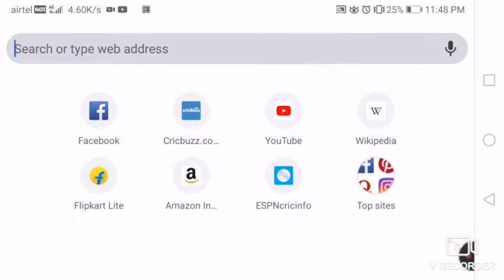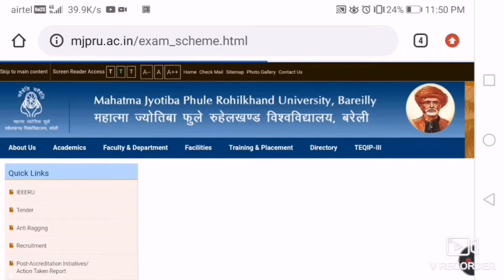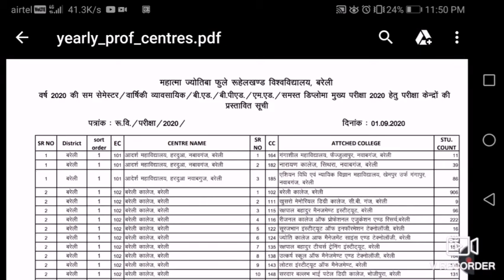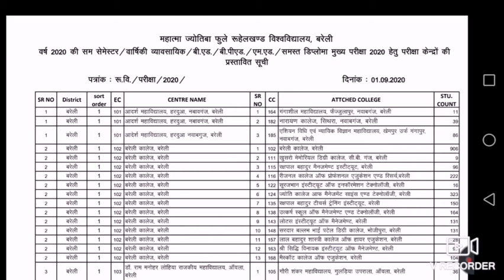mjpru professional main exam centre list 2020. (n.t classes)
mjpru professional main course exam centre list
इस विडियो में हम आप को बताने वाले हैं कि mjpru professional course exam date 2020 को केसे download करे।